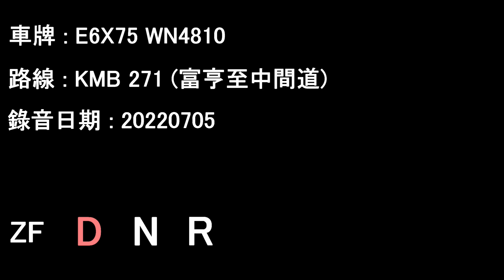[L9/ZF][Audio] ADL Enviro500 MMC/KMB E6X75 WN4810＠271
E6X75 WN4810 running on KMB service 271.

Date: 05/07/2022

Fu Heng to Middle Road

Timecodes :
00:00 Fu Heng - Junction Road
30:05 Junction Road - Middle Road

Operator: Kowloon Motor Bus
Fleet number: E6X75
License plate: WN4810
Engine: Cummins L9E6C340B
Gearbox: ZF Ecolife 6AP1700B